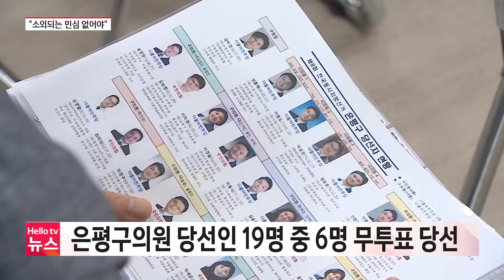은평구의회 군소 정당 '0석'…"소외되는 민심 없어야"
이번 지방선거 결과 은평구의회는 국민의힘과 더불어민주당거대 양당으로만 채워졌습니다. 정의당 등 군소 정당에서도3명의 후보가 선거에 나섰지만 모두 떨어졌습니다. 낙선한 군소 정당 후보들을 만나봤습니다.